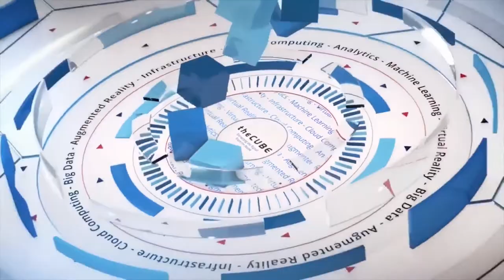Andrew Gilfillan, Pearson | AWS Imagine EDU 2019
Andrew Gilfillan, VP Product Management at Pearson  talks with Jeff Frick at AWS Imagine EDU 2019 from the Washington State Convention Center in Seattle, WA.